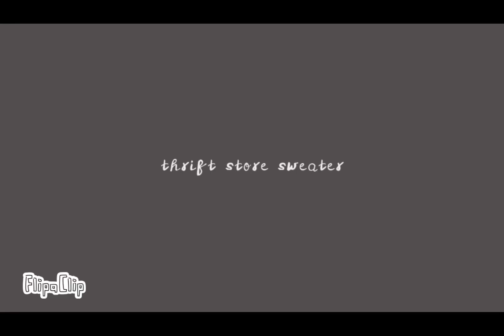Thrift store sweater ~||LMK OC animation🤍🐒⭐️